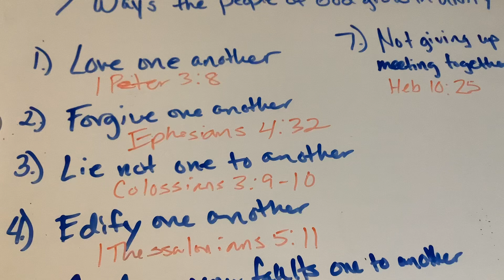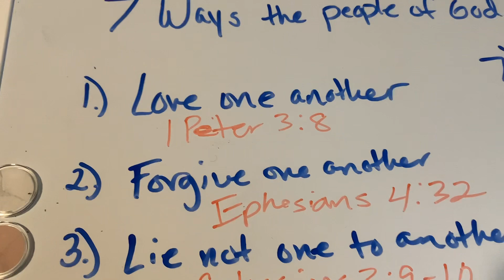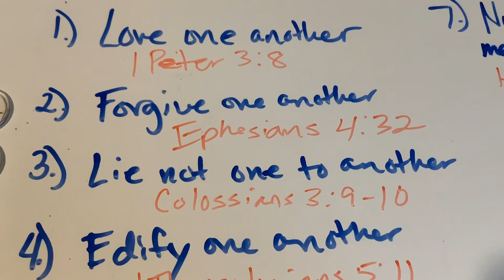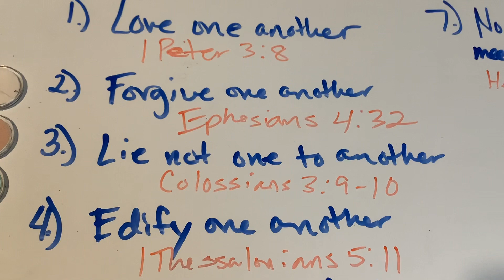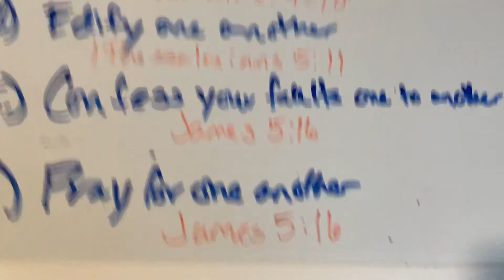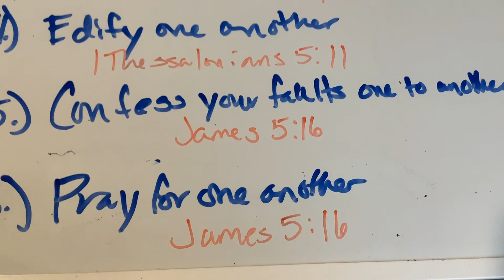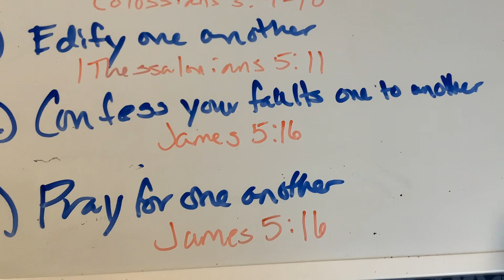7 WAYS the people of God GROW in UNITY (Equipping the Saints talk)